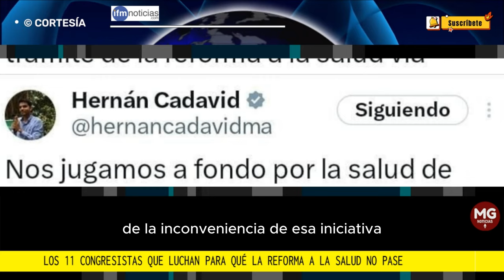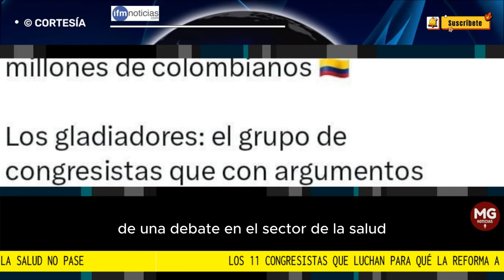⛔ LOS 11 CONGRESISTAS QUE LUCHAN PARA QUE LA REFORMA A LA SALUD NO PASE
Continúan los problemas con las reformas del gobierno en todo el pueblo colombiano y una de ellas es la reforma a la salud que está enferma y ya está muy claro que en 2023 esa iniciativa del Gobierno no avanzó como esperaba el Ejecutivo.
IFM NOTICIAS